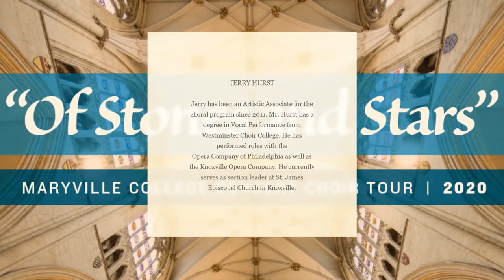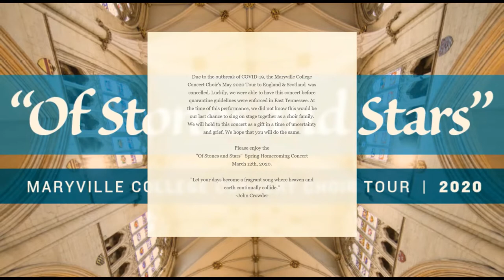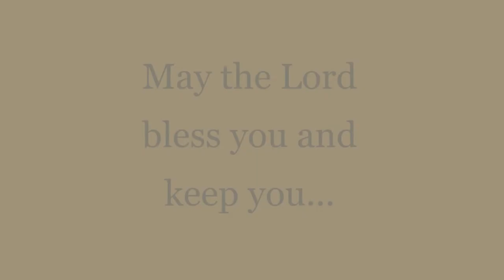Maryville College Concert Choir Spring 2020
Maryville College Concert Choir
Spring 2020 Concert
Maryville, TN